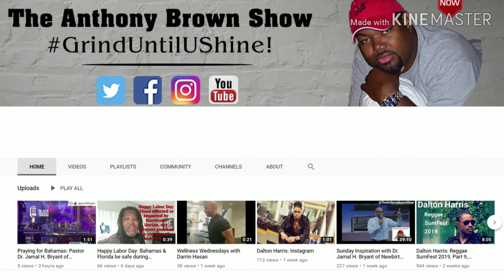I reached 2K Subscribers! Thank you all!!!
For all of your Designer Fragrances in the form of Body Oils, Body Lotions, Shower Gels/Bubble Baths and more.

Other YouTubers or Online Marketers a great tool to use to grow your online business and build your channel and Brand is TubeBuddy visit: (FREE sign up!)

($1 goes a long way).